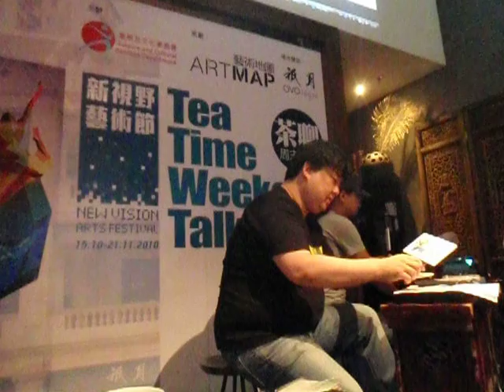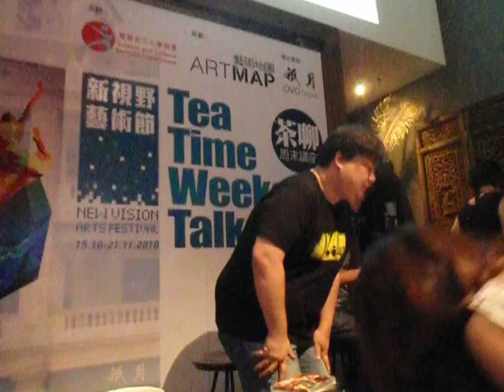尋找不一樣節拍 (周末講座)：亞里安 + 袁智聰 Part 7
尋找不一樣節拍 Looking For The Perfect Beat (周末講座)：亞里安 + 袁智聰

Sunday, September 19 · 3:30pm - 5:00pm
地點：祇月OVOlogue
灣仔莊士敦道66號地下，和昌大押舊址
Hong Kong, Hong Kong

茶聊 -- 周末講座
音樂不一定以旋律作主導，節拍也可以是歌曲的靈魂，甚至牽動人的情緒感官而產生變化。在《尋找不一樣節拍》講座裡，亞里安和袁智聰會一同剖釋Beat-Oriented音樂的真締，他們都深信「要作一首好歌，不如先搵一個好Beat」，一個出色的Rhythm Section，隨時可以啟發意想不到的新音樂靈感，就讓他倆一起分享節拍於歌曲中所擔當的重要角色，以及探討種種節奏的奇特變異。

免費入場Free admission
參加者須以電話預先留座，座位有限，先到先得。

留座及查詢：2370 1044